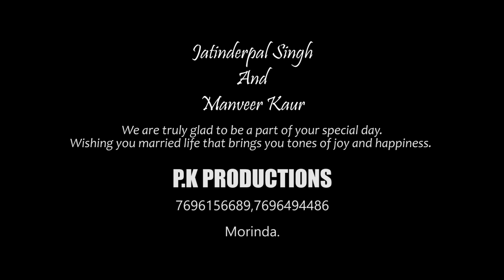Wedding Highlight by P.K Productions Morinda.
Jatinder & Manveer

" I write stories without words "

Your wedding photographer is someone I consider exceptional since it takes years of dreaming, months of planning and weeks to execute, but only hours to capture the wedding story as it unfolds in a truly unique and wonderful way. So thank you for trusting P.K Productions as your professional wedding photographer and storyteller!